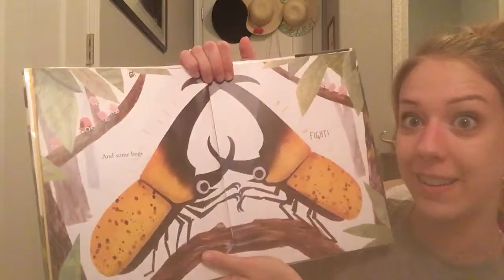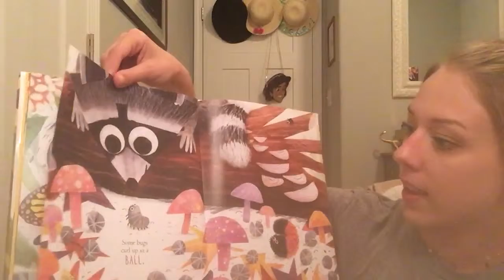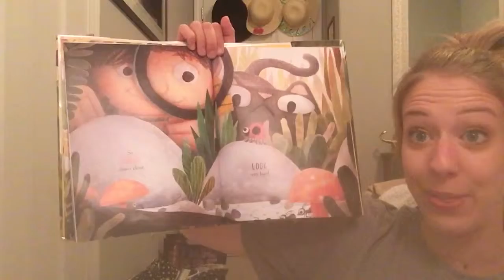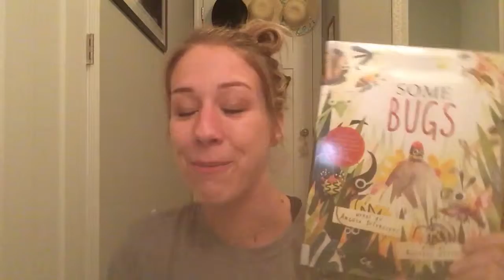“Some Bugs” by: Angela Diterlizzi Read Aloud with Miss A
Title: Some Bugs
Author: Angela DiTerlizzi
Illustrated by: Brendan Wenzel
Publisher: Simon and Schuster, 2014